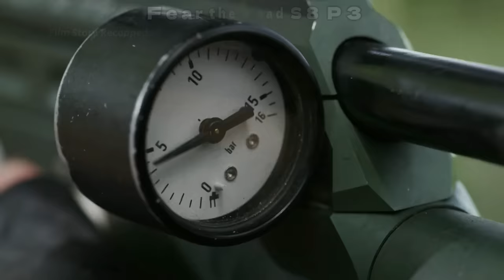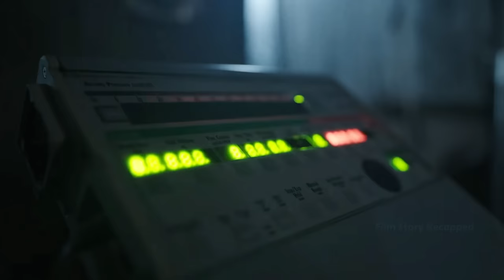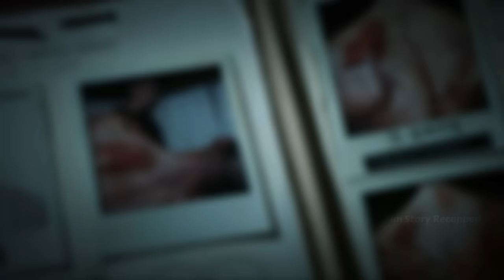Naomi's Odyssey: Unveiling PADRE's Secrets and Confronting Her Past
Fear the Walking Dead S8 P3